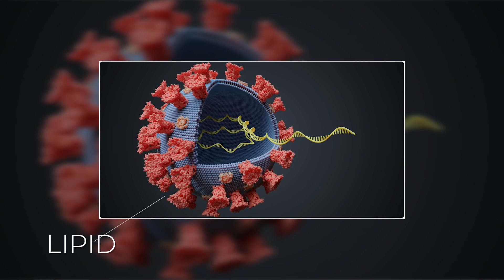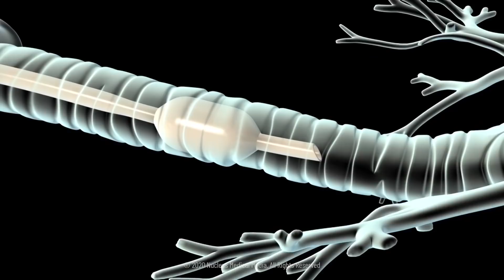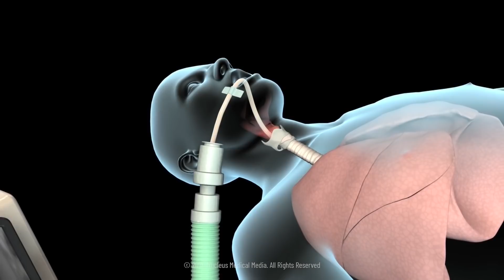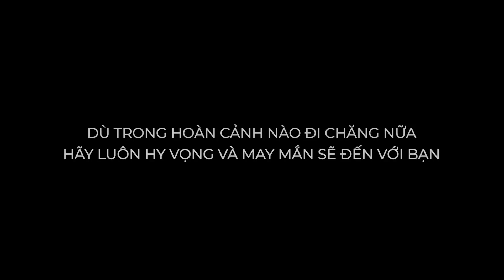PHÒNG CHỐNG DỊCH - Virus Corona Tàn Phá Cơ Thể Như Thế Nào - Tại Sao Người Trẻ Khỏe Vẫn Tử Vong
CÁC TRANG CHÍNH THỨC CỦA Dr NGỌC
Phòng chống dịch, chống dịch là chuyện cấp bách hiện tại ai trong chúng ta đều buộc phải làm. Đặc biệt chúng ta phải luôn tuân thủ phương pháp phòng chống dịch 5k, 5k chống dịch, phòng chống dịch bệnh 5k của nhà nước ban hành. Tuy nhiên tại sao người trẻ khỏe vẫn tử vong? virus corona tàn phá cơ thể như thế nào? phòng chống dịch bệnh như thế nào?
Trong video hôm nay Dr Ngọc sẽ chia sẻ cho các bạn biết virus corona tàn phá cơ thể như thế nào cũng như việc tại sao người trẻ khỏe vẫn tử vong.
Chính vì vậy hãy cùng Dr Ngọc theo dõi hết video phòng chống dịch - virus corona tàn phá cơ thể như thế nào - tại sao người trẻ khỏe vẫn tử vong để hiểu rõ hơn nhé!

0:00 Phòng chống dịch - virus corona tàn phá cơ thể như thế nào - tại sao người trẻ khỏe vẫn tử vong
0:30 Virus Corona là gì
3:00 Virus corona ở vùng hầu, họng
7:20 Virus corona ở khí quản
8:40 Virus corona ở phổi
12:50 Oxy dòng cao
14:00 ICU
15:55 Tiêm phổi nhân tạo - Ecmo
17:15 Tại sao người trẻ khỏe vẫn tử vong?
CÁC VIDEO LIÊN QUAN VỀ TIÊM VACCINE
2. PHÒNG CHỐNG DỊCH - 3 Thứ Cần Chuẩn Bị Và Theo Dõi Trước Khi Tiêm Vaccine
3. PHÒNG CHỐNG DỊCH - Shock Phản Vệ Sau Tiêm Vaccine - Hiểu Để Tự Bảo Vệ Mình

Bạn cũng có thể cập nhật những kiến thức về laser thẩm mỹ từ cuốn sách miễn phí của tôi tại đây: